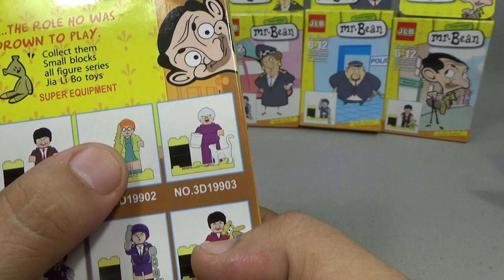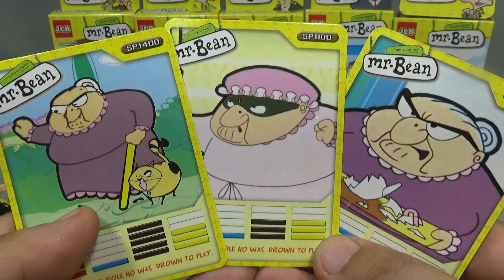jlb 미스터 빈 이웃집 집주인 할머니와 고양이 레고 짝퉁 미니피겨 Lego knockoff Mr Bean & teddy bear mini figures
중국 레고 짝퉁 제조 업체인 JLB에서 영국 영국의 코미디 프로그램이나 영화로 제작된 미스터 빈의 미니피규어와 여자 친구 어마 고브(Irma Gobb), 이웃집 할머니와 고양이, 남자 경찰, 여자 교통 경찰, 테디베어 인형 등의 6종류의 제품을 내놓았습니다.
품질은 좀 별로인데, 닮은듯하면서도 좀 이상한 느낌의 제품인듯 하더군요.
구성은 미니피규어와 발판, 카드 거치대, 카드로 구성되어 있습니다.

로완 앳킨슨의 슬랩스틱을 중심으로 하며 어린아이처럼 순진무구(?)한 4차원 청년의 좌충우돌 일상을 그리고 있다. 미스터 빈 자신은 별로 대사가 없으며 말보다는 슬랩스틱이나 뭔가 잘못 돌아가는 상황 그 자체로 웃기는 타입. 이 개그의 백미는 바로 미스터 빈이 무슨 짓을 하든지 간에 시도때도 없이 터져나오는 웃음소리로 듣고 있자면 어느새 배꼽을 쥐고 웃고 있는 여러분을 발견하게 될 것이다(...).

극중에서는 융통성 제로에 어수룩한 면모로 각종 사고와 실수를 연발하지만 위기에 쳐했을때는 나름대로 기상천외한 센스를 발휘해 해결하는 경우도 보인다, 그를 연기한 배우 로완 앳킨슨은 옥스퍼드 대학교 출신이다(그것도 전자공학과. 오오 공돌이 오오).

게다가 보기와는 달리 키도 183cm로 장신이다.

1990~1995년에 영국 ITV에서 본방송 되었으며(편수는 총 14편), 시청률 60%의 BBC 사상 최고를 기록한 적이 있다. 국내에서는 1990년 추석에 MBC에서 첫 방영한 후 90년대 중반까지 명절 특집 프로그램으로 단골 등장하였다

이웃집 할머니인지 집 주인인지 모를 캐릭터인데, 얼굴이 녹아있네요...-_-;;